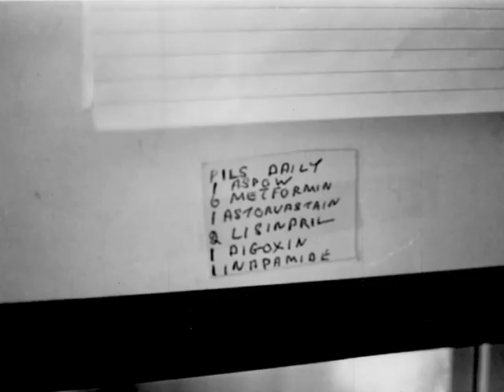60 Student Photos in Two Minutes - Showreel 2017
With Photography students shooting a range of concepts and themes, we think you'll always be pleasantly surprised with the work our fashion and advertising photographers of tomorrow produce...